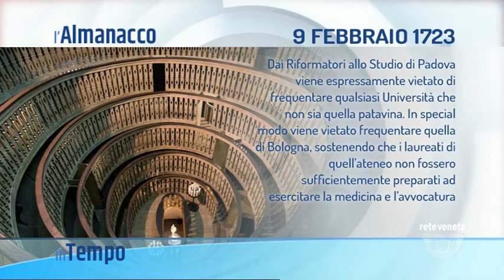IN TEMPO | 09/02/2022 04:59